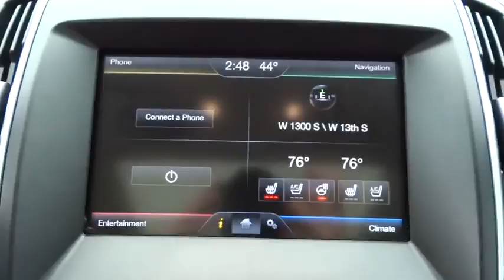2015 Ford Edge Salt Lake City, Murray, South Jordan, West Valley City, West Jordan, UT 14579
Black Used 2015 Ford Edge available in Salt Lake City, Utah at Larry Miller Super Ford. Servicing the Murray, South Jordan, West Valley City, West Jordan, UT area.

LHM Super Ford SFO has a wide selection of exceptional pre-owned vehicles to choose from, including this 2015 Ford Edge.CARFAX BuyBack Guarantee is reassurance that any major issues with this vehicle will show on CARFAX report. This Ford Edge 4dr Titanium AWD has a tough exterior complemented by a well-designed interior that offers all the comforts you crave.Enjoy driving? Well now you will get more thrills behind the wheel thanks to the heightened performance of AWD. Better handling. Better traction. Better driving experience. The Ford Edge 4dr Titanium AWD is well maintained and has just 31,164 miles. This low amount of miles makes this vehicle incomparable to the competition.More information about the 2015 Ford Edge:The new 2015 Ford Edge is new and improved in most every way over its predecessor. The Edge, often compared to Nissan Murano, the Kia Sorento and the Chevrolet Equinox, the new Edge comes with a more powerful set of powertrains and competitive fuel economy. Passenger volume, rear legroom and cargo capacity are among the best in the category.Interesting features of this model are strong safety feature set, stylish and refined, and Range of efficient powertrains